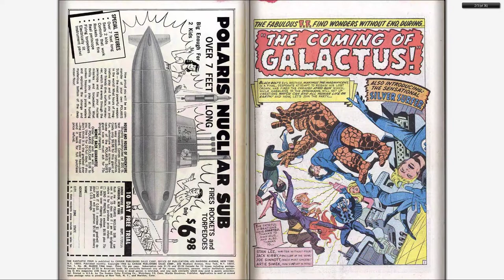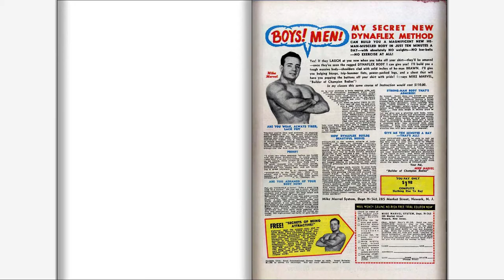196603 Fantastic Four v1 048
196603 Fantastic Four v1 048

Part of "The Complete Marvel Comics Published Output" for:

March, 1966